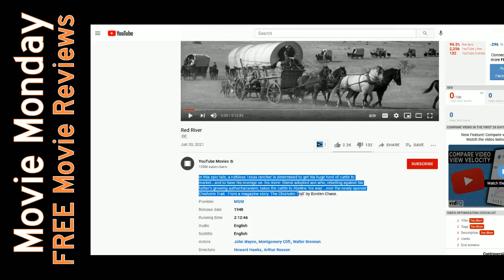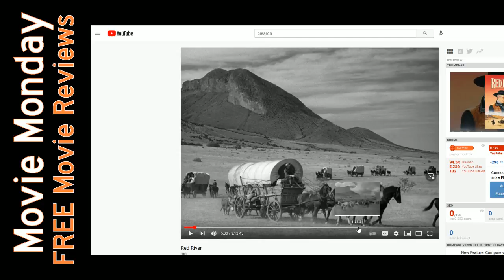Red River Monday FREE Movie Review